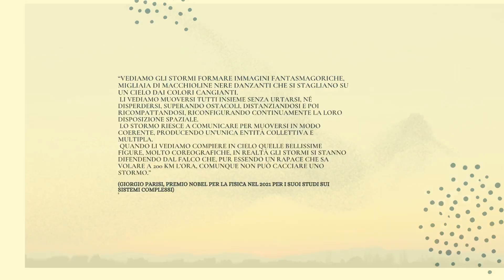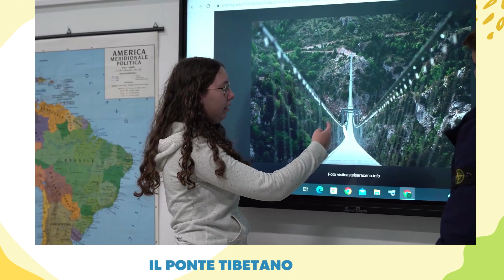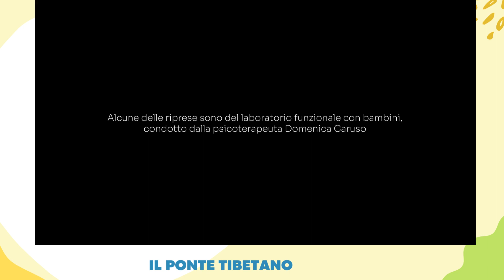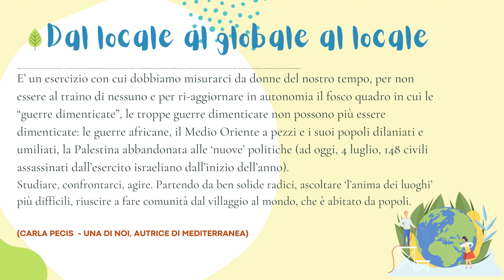“Il ponte tibetano”- L’anima dei luoghi sussurra al plurale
Presentazione del progetto “Fare stormo”
Evento organizzato dall’Associazione Fare Stormo – Il Cerchio delle Donne nell'ambito del Festival della Complessità 2023 - XII Edizione

Vuoi rimanere sempre al corrente sugli eventi del Festival della Complessità?